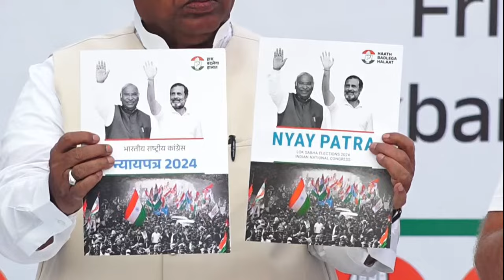Nyay Patra - Congress Manifesto Launch | Haath Badlega Halaat | AICC HQ